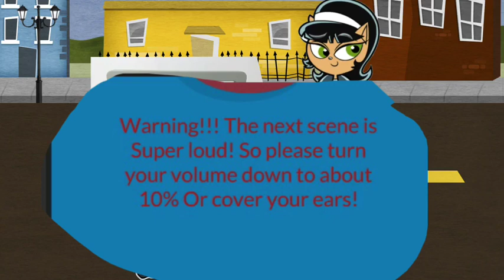Kitty katswell gets grounded episode 3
This is my third episode of season one